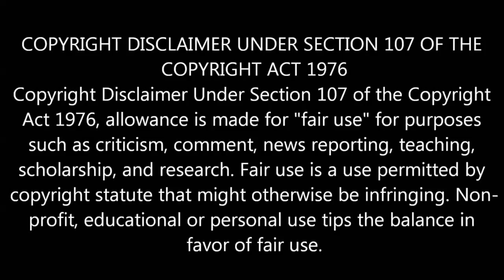ரஜினியின் பேட்ட சாதனையை தவுடுபொடியாக்கிய விஸ்வாசம் | Viswasam Motion Poster | Petta